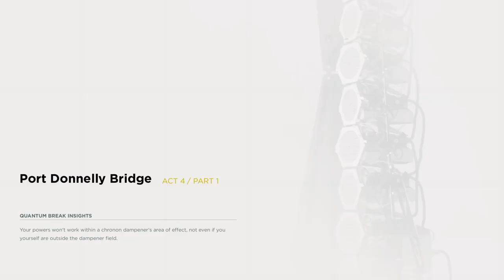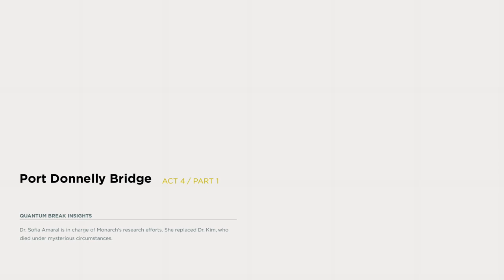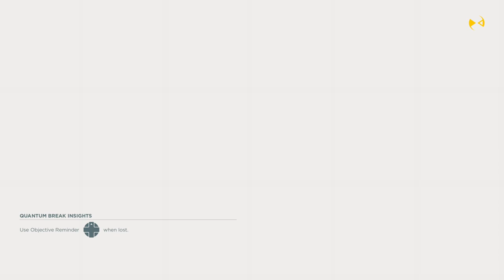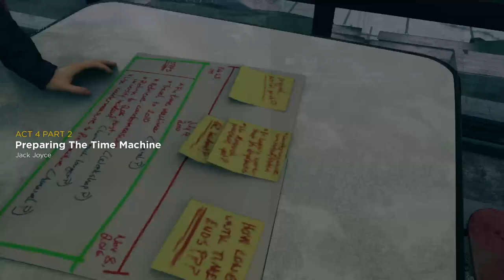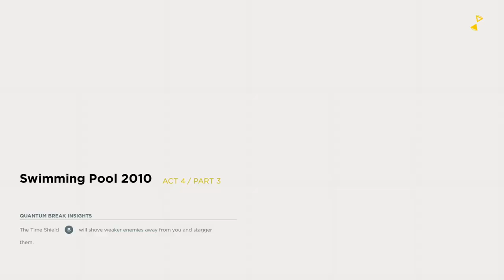Quantum Break | Part 5